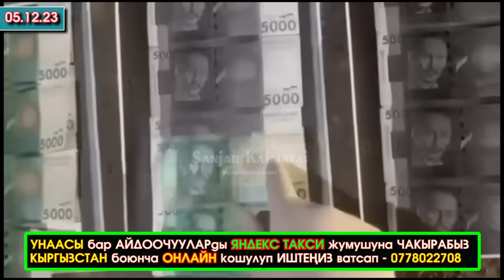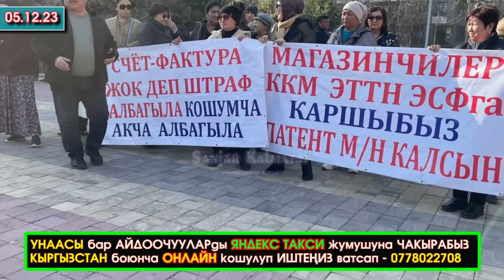Жарым ЖЫЛГА жылган ККМ/МИГРАНТТАР деген ПУТИН/Мадумаровдун АБАЛЫ/Уланган МИТИНГдер/Төшөлгөн АКЧАЛАР